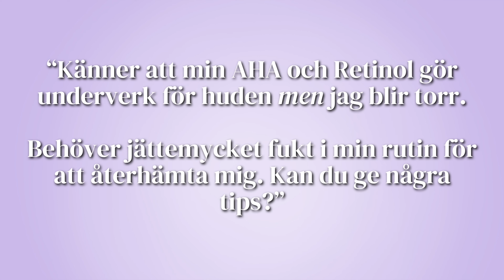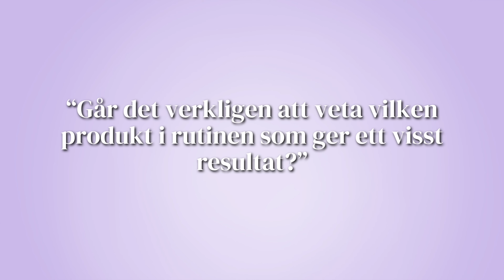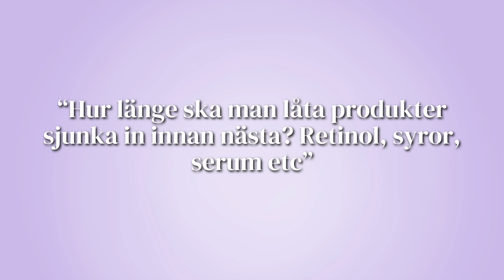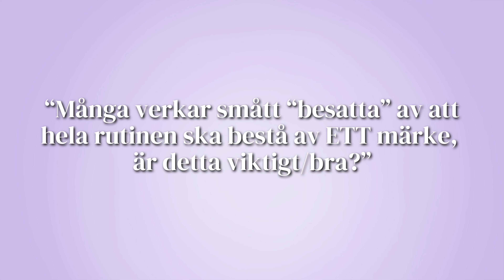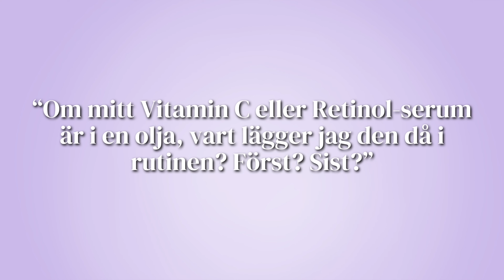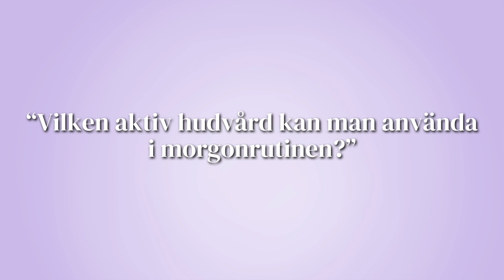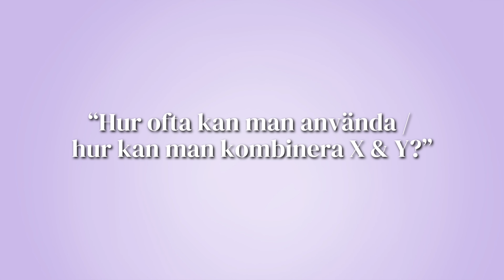FRÅGA HUDTERAPEUTEN: Hudvårdsrutinen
I dagens video får ni höra mer om nya serien på kanalen: Fråga Hudterapeuten!!! Tänk er lite i stilen av Fråga Doktorn där ni får ställa alla dom där frågorna ni alltid undrat över! Tack för att du tittar! ❤️

P R O D U K T E R  N Ä M N D A  I  V I D E O N :
➤ Purito Dermide Relief Barrier Moisturizer (adlink)
➤ Purito Dermide Barrier Balancing Balm (adlink)
➤ Purito Dermide Cica Barrier Sleeping Pack (adlink)
➤ The Ordinary Resveratrol & Ferulic Acid Serum (adlink
➤ Indy Beauty Vitamin C+E & Ferulic Acid Serum (adlink)

00:00 Intro
01:33 Vad är en Basrutin?
02:49 Jag blir torr av aktiva produkter?
04:28 Träning och Hudvårdsrutinen?
05:39 Hur vet man vilket resultat en produkt ger?
07:07 Hur viktigt är dubbelrengöring?
08:21 Hur länge ska produkter sjunka in?
10:39 Måste man ha produkter från samma märke?
11:37 Vad är viktigast i kvällsrutinen?
12:29 Vart applicerar man oljeserum?
14:03 Vilken aktiv produkt ska man ha på morgonen?
14:55 Varför smular sig mina produkter?!?!
16:40 Hur ofta kan jag använda / hur kombinerar jag dessa?
18:59 Outro

M E J L  F Ö R  S A M A R B E T E N :
* Jag kan tyvärr inte ge hudkonsultationer digitalt eller över mejl

O M  M I G :
Hej ! Mitt namn är Elvira och jag är utbildad hudterapeut. På min kanal går jag igenom huden och hudvård. Jag ger tips och tricks för hur du kan lyckas med din hudvårdsrutin samt delar med mig av sanningen om hudvården som finns på marknaden idag.

O B S E R V E R A :
Beskrivningen kan innehålla reklamlänkar, köper du något från dessa länkar får jag en liten kommission. Detta bidrar till kanalen och att jag kan fortsätta göra videos, så tack!